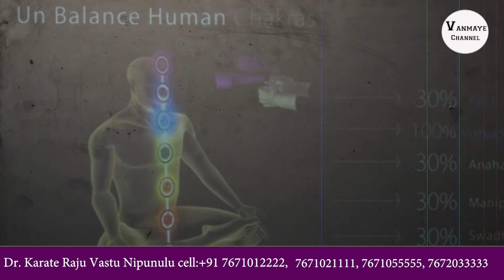How to balance huma chakras? | episode 12 | Vanmaye Geotech | Karate Raju | vastu | telugu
vanmaye geotech, human chakras, muladhar, swadisthana, manipura, anahata, visudha, sahasrara, chakras